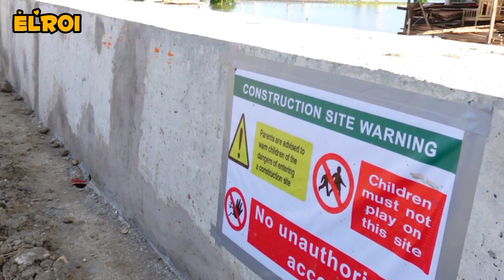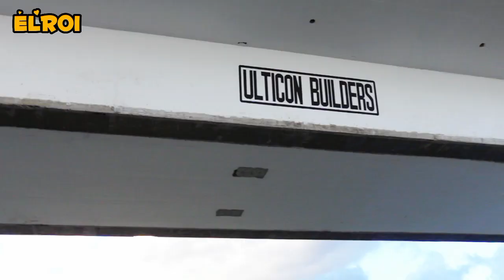Vlog 86 : Coastal Road Bridge Box Girder Update Tayo 2023 Matina to Talomo.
Godbless you as you watch.